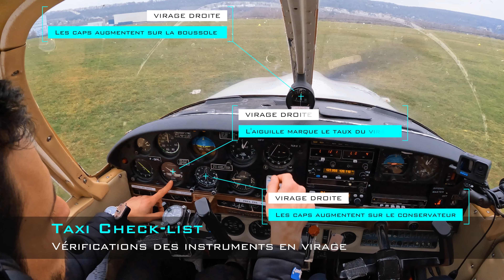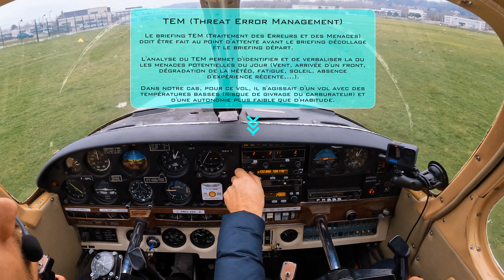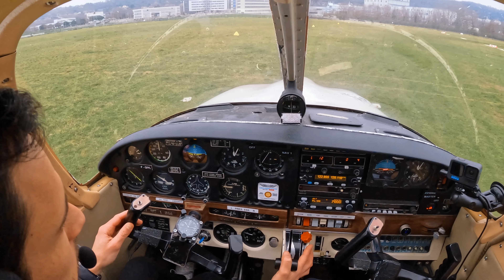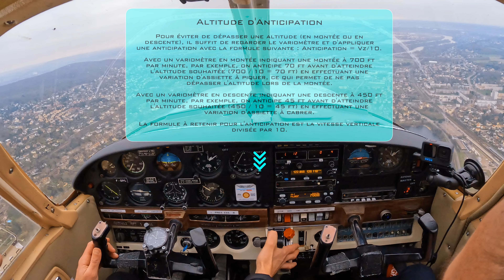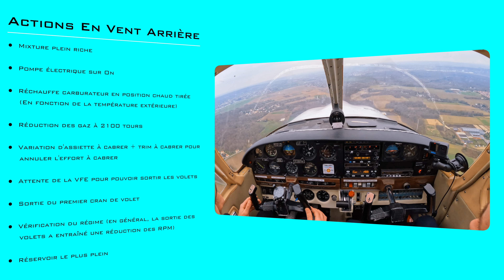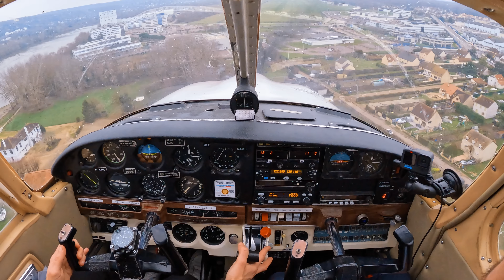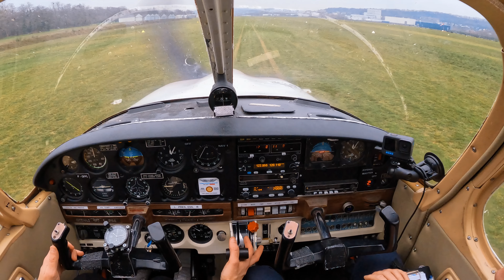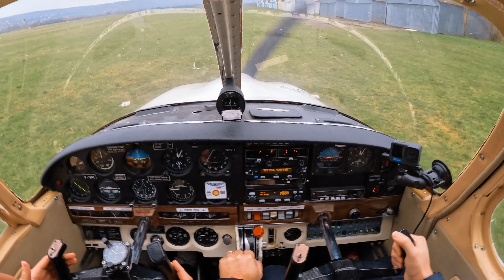🛩 Entraînement aux tours de piste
Entraînement aux tours de piste et à la technique de l'arrondi.

Programme : Décollage en piste 10 des Mureaux, tours de piste, atterrissage en piste 10, reconnaissance du tour de piste et simulation de panne de badin au décollage.

Avion : Piper PA28 Cherokee équipé d'un moteur Lycoming 0.360 de 4 cylindres à plat de 180 cv.

Lieu : LFXU (Les Mureaux)

Date : Samedi 28 janvier 2023